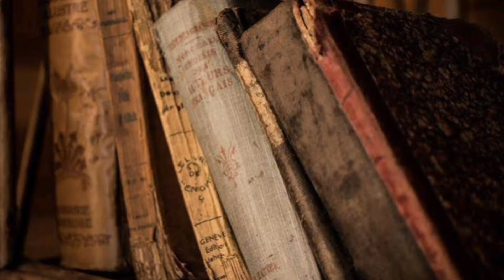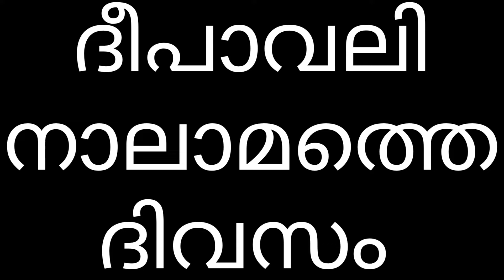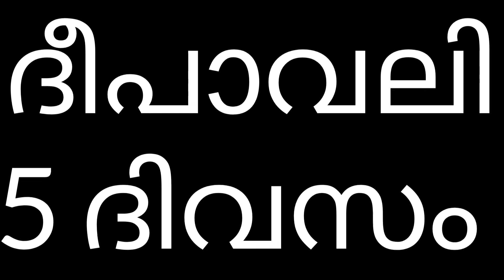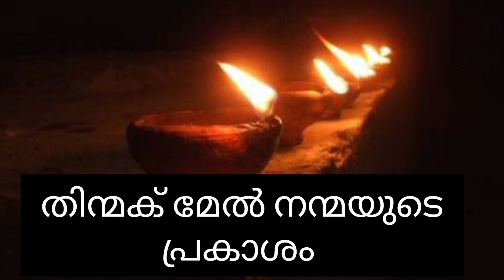Diwali story in Malayalam# mythological stories Diwali#kl12diaries ദീപാവലിയുടെ ഐതിഹ്യം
ദീപാവലി ദീപലങ്കാരങ്ങൾ കൊണ്ട് ആഘോഷിക്കുന്ന ഒരു ഉത്സവം ആണ്. ഹിന്ദു, ജൈന, സിക്ക് എന്നീ മത വിശ്വാസികൾ വിളക്കുകൾ തെളിച്ചും പടക്കം പൊട്ടിച്ചും ആഘോഷിക്കുന്ന. ശ്രീകൃഷ്ണൻ നരകാസുരനെ വധിച്ചതിന്റ ദിവസം ആണ് ദീപാവലി ആഘോഷിക്കുന്നത്.